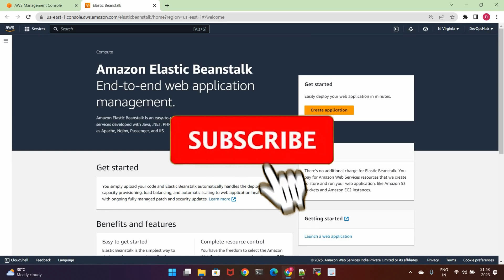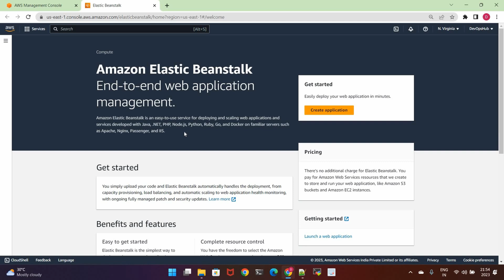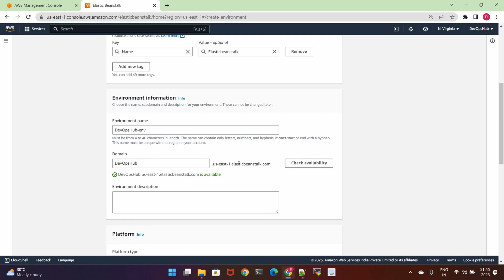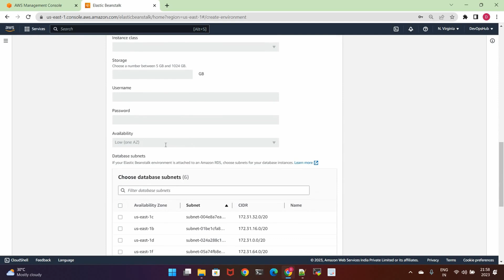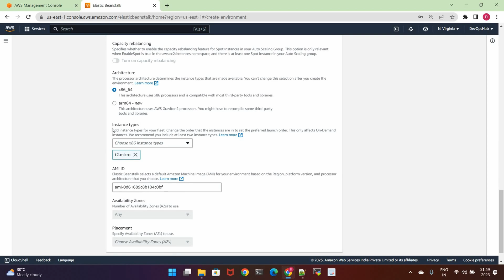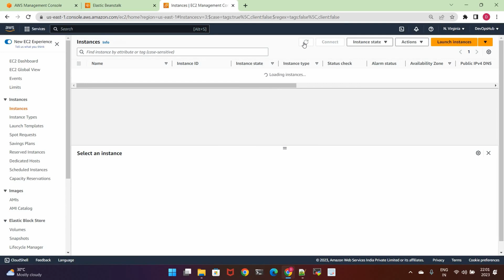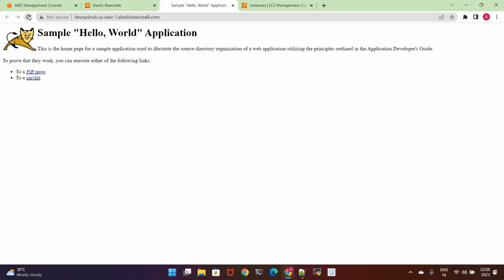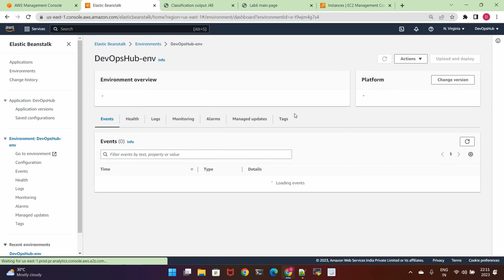Deploy a Web Application on AWS Elastic Beanstalk | AWS Elastic Beanstalk Tutorial in Tamil 2023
* AWS Elastic Beanstalk is an AWS-managed service for web applications. Elastic Beanstalk is a pre-configured EC2 server that can directly take up your application code and environment configurations and use it to automatically provision and deploy the required resources within AWS to run the web application.
*  Elastic Beanstalk is a Platform As A Service (PAAS)
* Elastic Beanstalk is a fully managed service provided by AWS that makes it easy to deploy and manage applications in the cloud without worrying about the underlying infrastructure. First, create an application and select an environment, configure the environment, and deploy the application.
*  Platforms for Programming Languages Provided By Elastic Beanstalk are
GO
Java
Node.js
PHP
Python
Ruby
* Platforms for Application Servers Provided by Elastic Beanstalk are
Tomcat
Docker